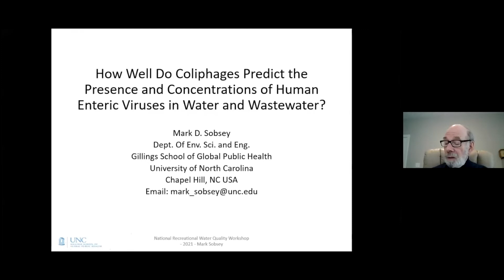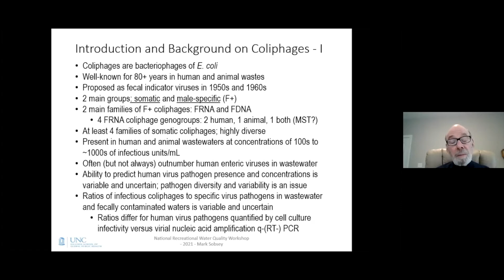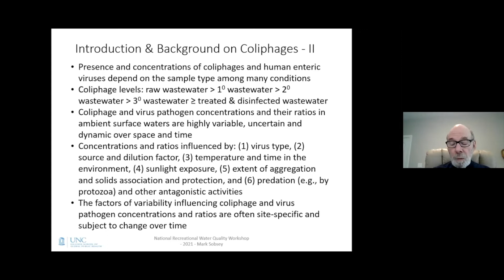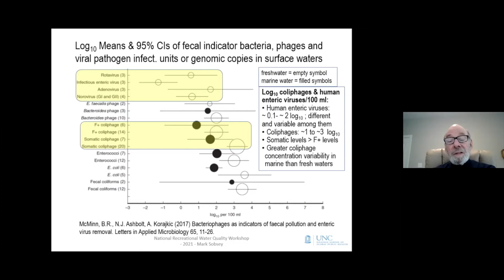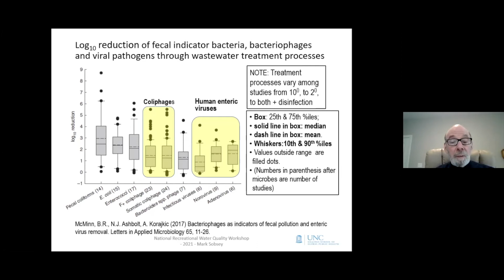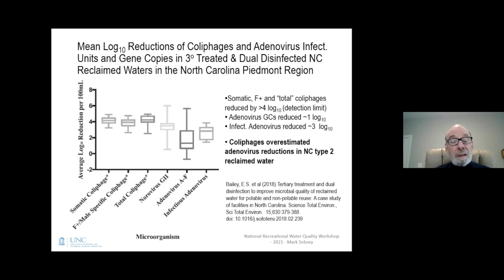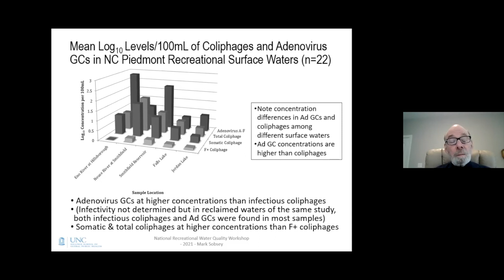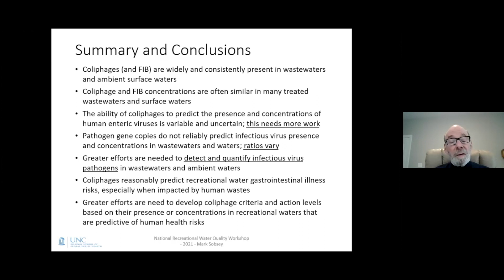Sobsey-How well do Coliphages Predict the Presence and Concentrations of Human Enteric Viruses...